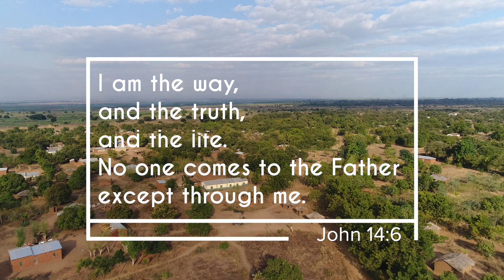Penny Crusade 2018 - The Truth